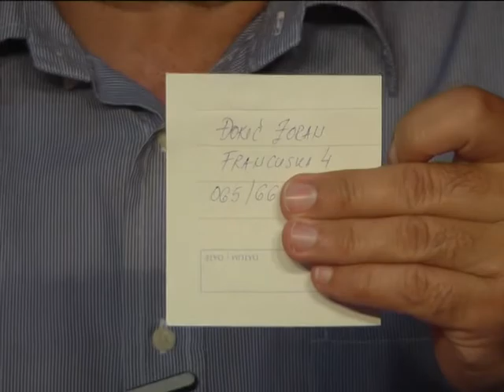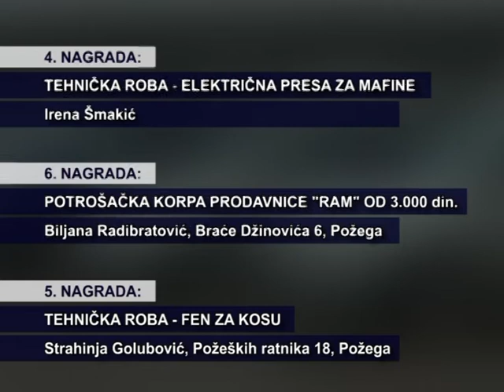Nagradna igra KIM TAXIJA - izvlačenje nagrada, 28.08.2015.